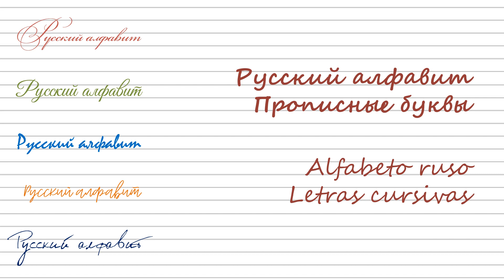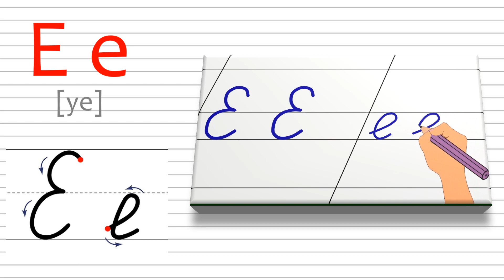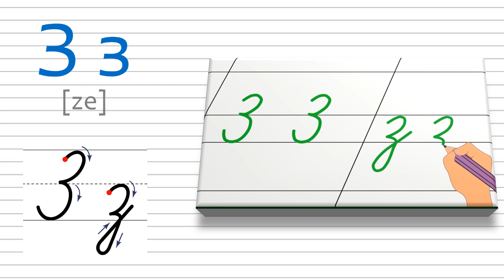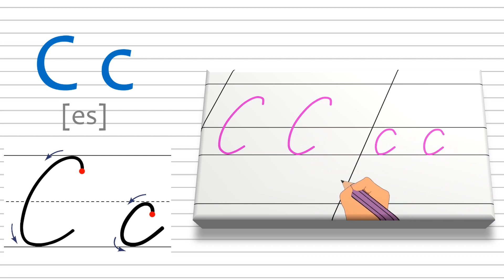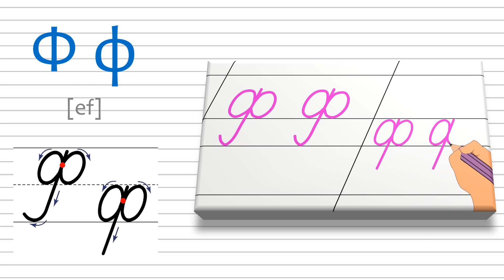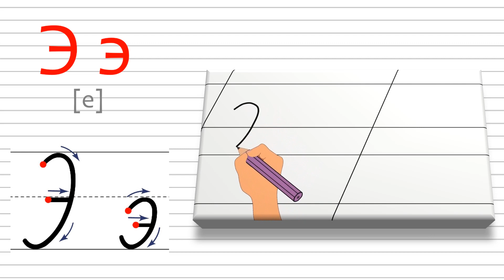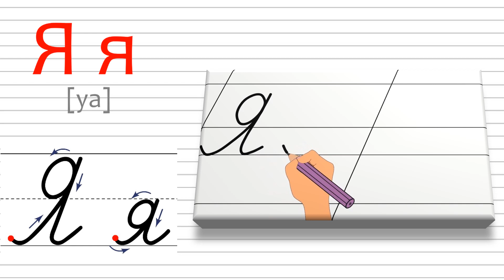Alfabeto ruso. Letras cursivas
Русский алфавит. Прописные буквы